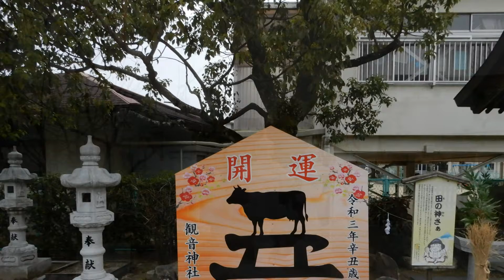佐伯区金持稲荷大社と観音神社（お伊勢祭神初詣）スライドショー BGMどこの神楽団かわかりますか？ 2021. 1.11撮影。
佐伯区金持稲荷大社と観音神社（お伊勢祭神初詣）
金持稲荷大社は佐伯区コイン通り商店街にあります。
観音神社は五日市坪井公民館隣にあります。
少しの駐車場可能です。
初詣まだ間に合います。２月２日まで。
答え　大森神楽団ではなく宮乃木神楽団（神楽祭で）